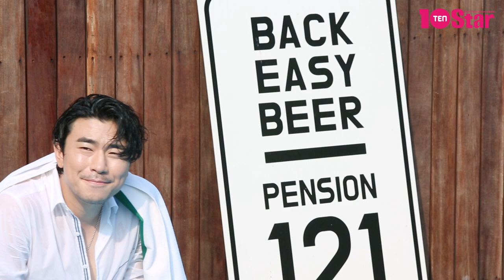[TV텐 비하인드] 대배우 '이시언'의 빨간 맛 궁금해 Honey~ (텐스타 8월호 비하인드)